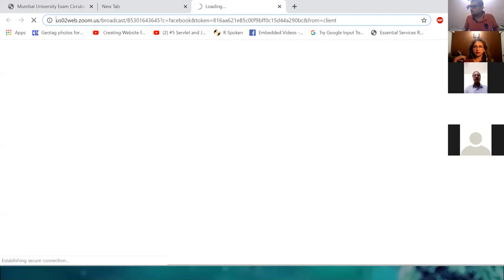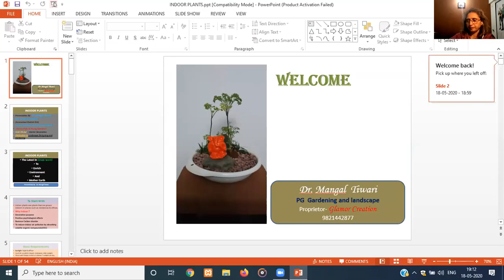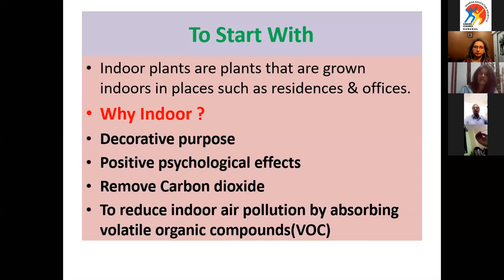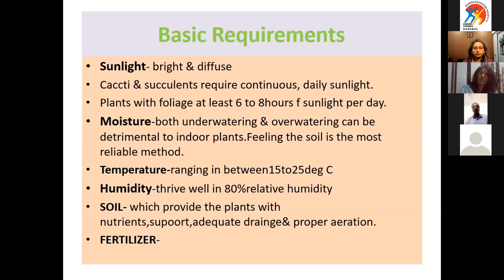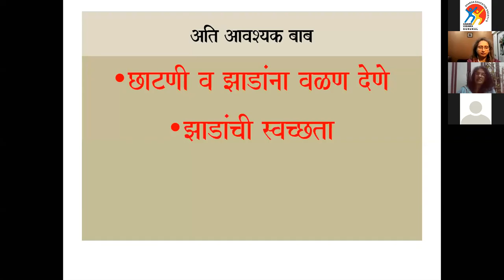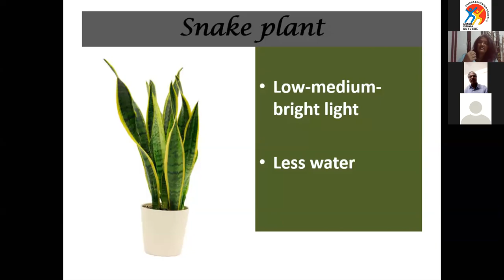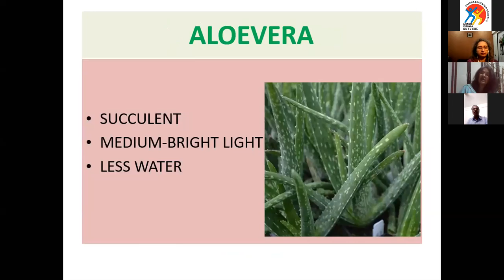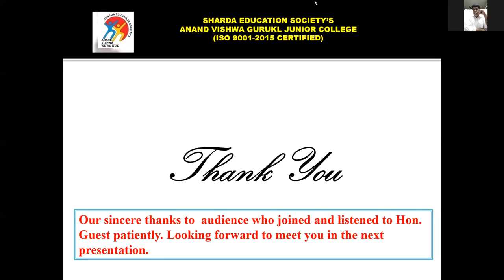Unlock Lockdown 6 By Dr. Mangala Tiwari